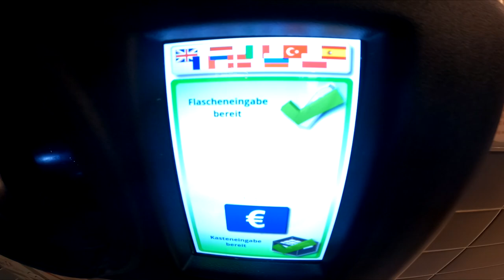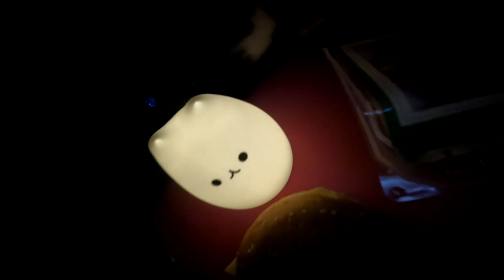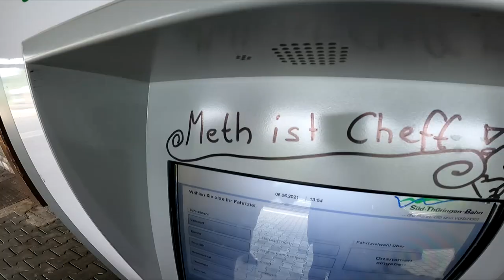Wandern MIT Natururin | Tag 4 : PARK GÄNGER (feat Flatti)